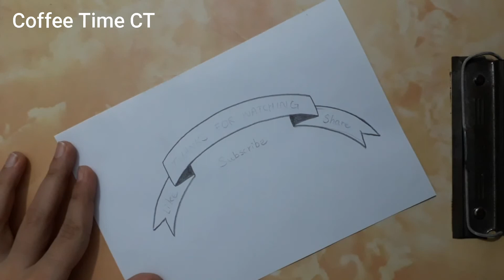How to draw a flower step by step for beginners | Coffee Time CT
MANDALA ART
Flowers
flower drawing, flower pictures,  flower design
Easy things to draw for beginners
Card

Used items:
Pencil
Eraser
Sharpener
Paper
Cotton bud

Avoid smudging
Can use blending stick for smooth blending